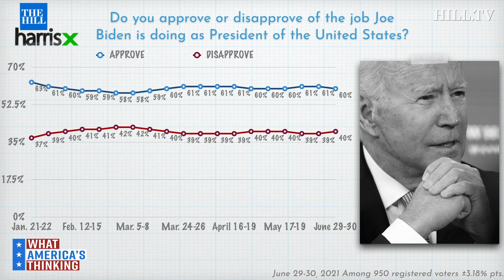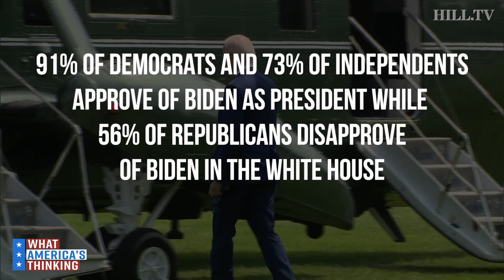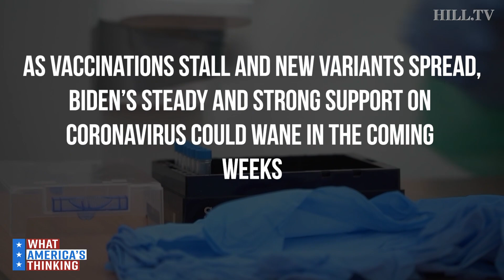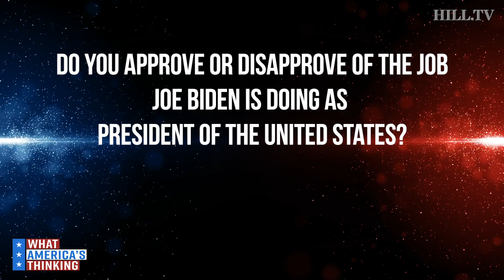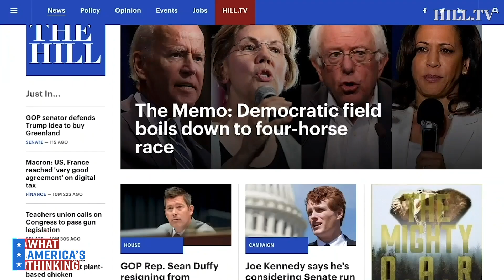APPROVAL TRACKER: 59% APPROVE Of Biden's Handling Of Economy As U.S. ADDS 850k Jobs In June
On today's What America's Thinking, a new Hill-HarrisX poll finds 59 percent of voters approve of President Biden's handling of the economy while 60 percent of voters approve of the job Joe Biden is doing in the White House overall.

This survey was conducted online within the United States from June 29 - 30 among 950 registered voters by HarrisX. The sampling margin of error of this poll is plus or minus 3.18 percentage points. The results reflect a nationally representative sample of registered voters. Results were weighted for age, gender, region, race/ethnicity, income, political party, education, ideology and area type where necessary to align them with their actual proportions in the population.